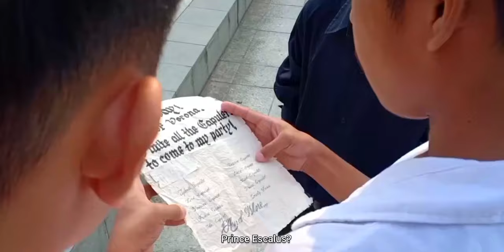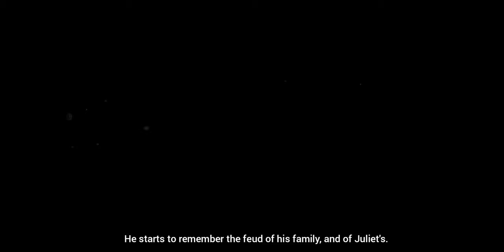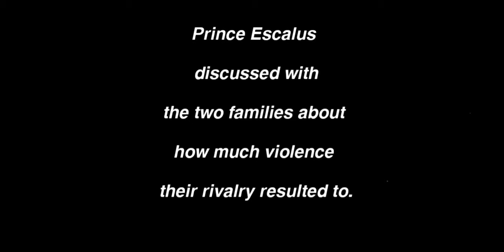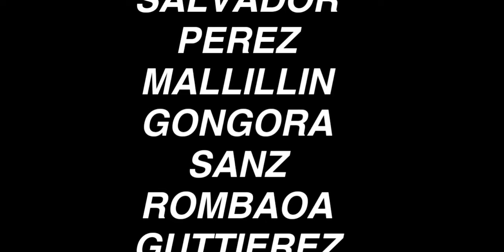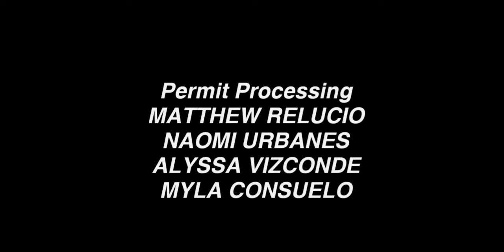Romeo and Juliet | Grade 9 Excellence RMHS | English and Filipino Subtitles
Two lovers engulfed between their families' long standing feud.
How could these star-crossed lovers fight for their love?

Starring

Kenneth Rombaoa as Romeo Montague
Aira Jane Perez as Juliet Capulet

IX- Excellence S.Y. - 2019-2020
Mrs. Avila

Credit edit:
Juliana Bianca Bier - props

Audio around 2:55 to 3:30 was muted for copyright reasons. The track should be Tchaikovsy's 'Waltz of the Flowers'